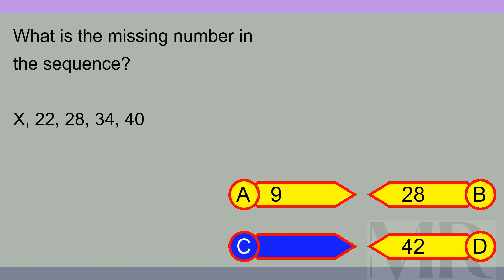Brain Teaser MCQ X 05May24 0206